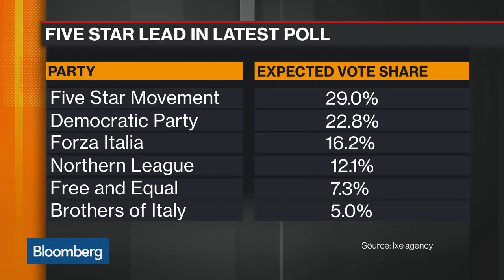Italy's Five Star Movement Leads in Election Polls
Dec.28 -- Italy's Five Star Movement is leading the incumbent Democratic party by six points in the latest polls. The Italian Ixe agency shows the anti-establishment party claiming 29% of the vote share. Bloomberg's John Follain reports on "Bloomberg Markets: European Open."